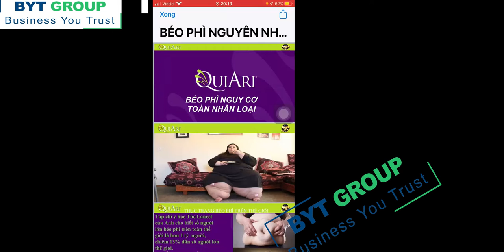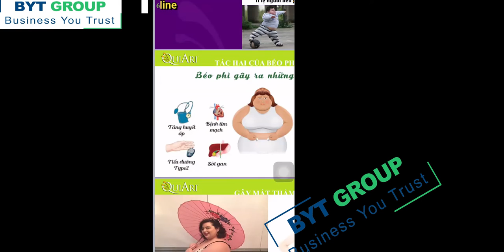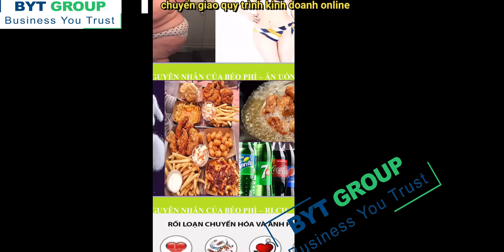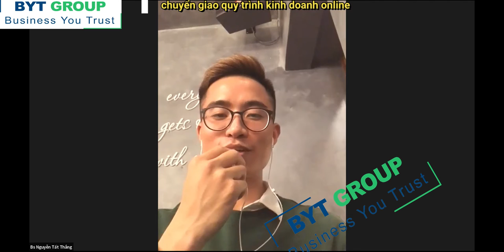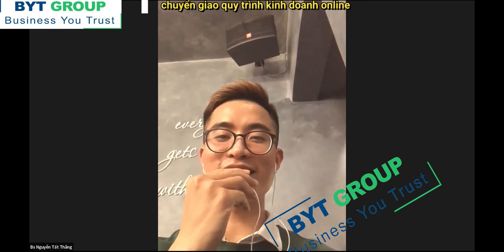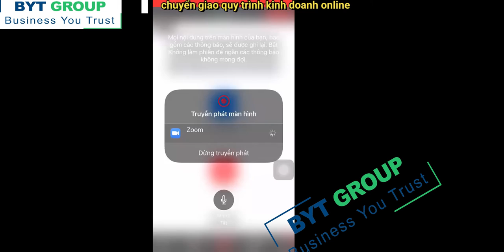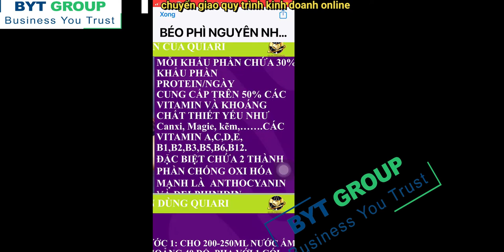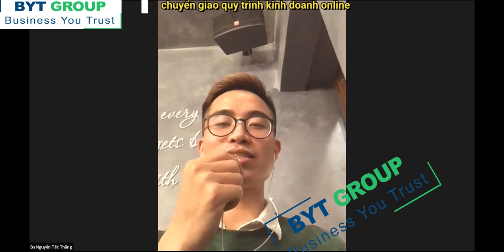QuiAri_Phòng chẩn trị y học cổ truyền